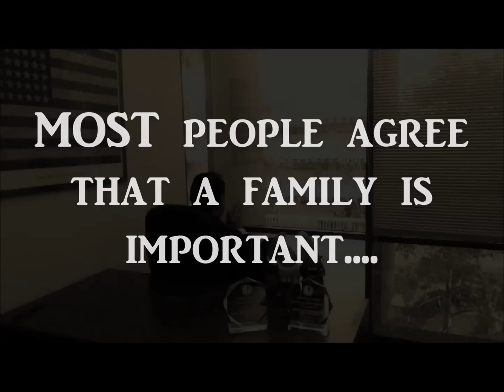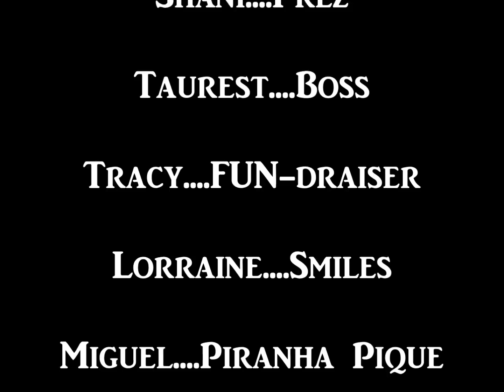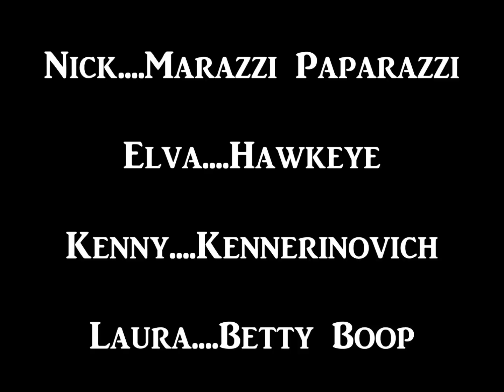CSUDH AMA- The Familia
With a motto of "Some Do. Others Witness.", this is the 3rd video produced by the American Marketing Association (AMA) on the campus of California State University Dominguez Hills in Carson, California. Written, directed, and acted by students, and filmed entirely on campus, this video was a fun way for us to promote the wonderful world of marketing on campus.

The music has a copyright and is noted. Video inspired by "The Godfather" and is noted. The Godfather script and Logo has a copyright. The CSUDH AMA is a non-profit student organization on campus and this video is for organizational promotional purposes only.